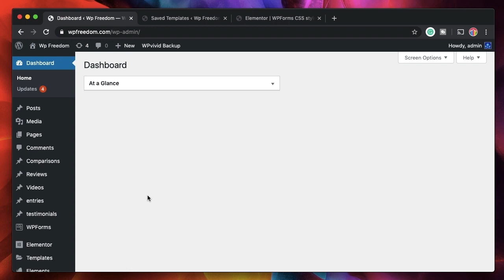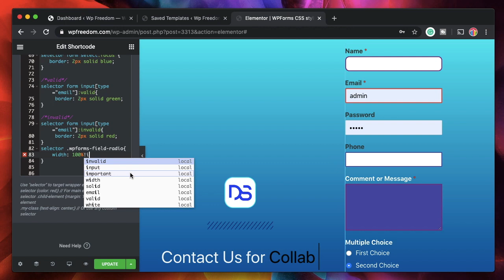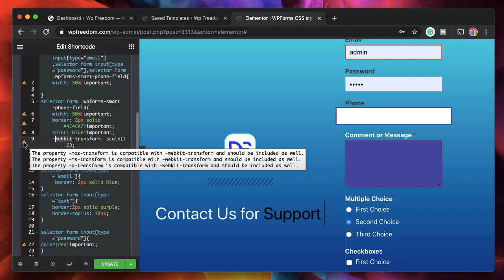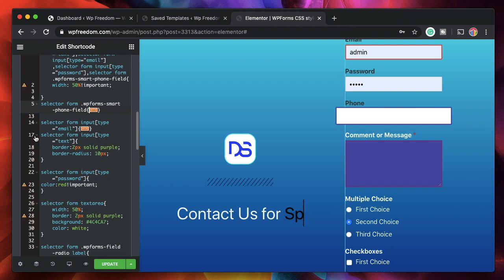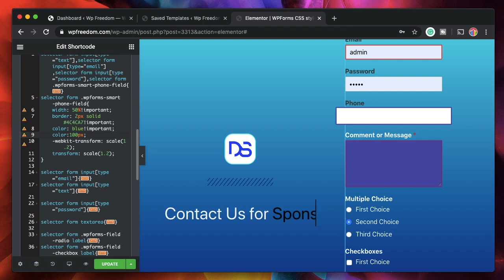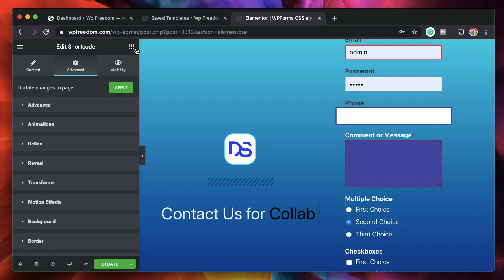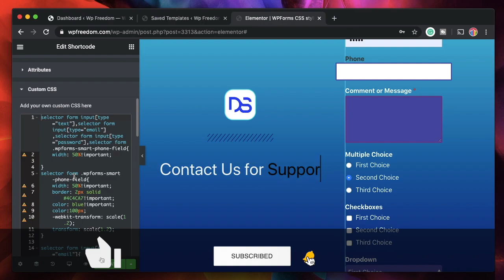5 Elementor custom css editor tips for beginners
Learn 5 cool things Elementor custom css editor panel can do. Custom css is available with Elementor Pro.